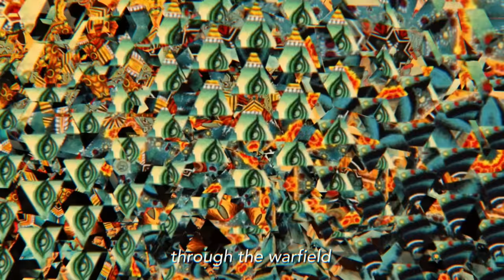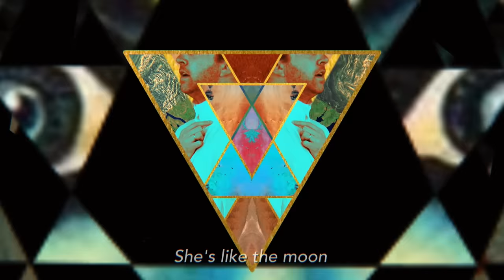Trevor Hall - my god (Official Music Video)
The new album Trevor Hall and The Great In-Between out now!

Video Credits:
Directed by Natasha Ali
Imagery courtesy of NASA Earth Observatory

Lyrics:
i can hear it calling through the thunder back to my god
the sound the healer i can feel her this is my god
she told me within the man another man this is my god
forever falling to the calling that is my god

don’t put your guns upon my way this is my god
the rhythm speaking don’t be sleeping this is my god
a fire burn watch it turn this is my god
from Mother back to Mother this is my god
this is my god